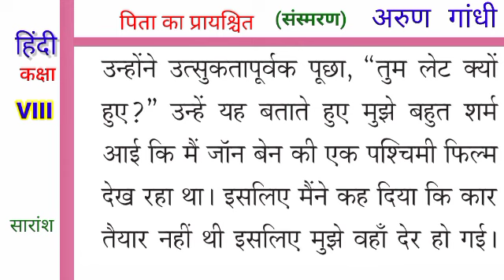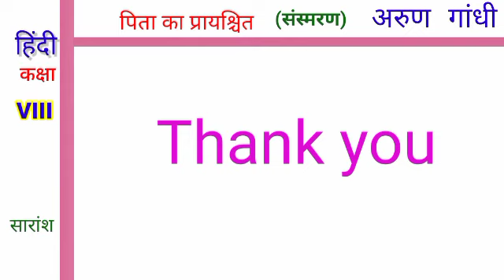पिता का प्रायश्चित - 3_ Hindi 8th cclass